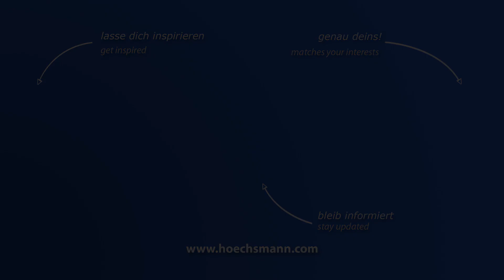SCHELLING FS 550 (Höchsmann Klipphausen)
SCHELLING Plattenaufteilanlage FS 550